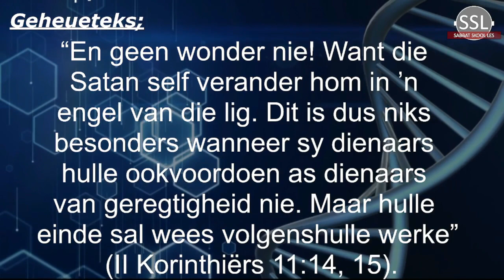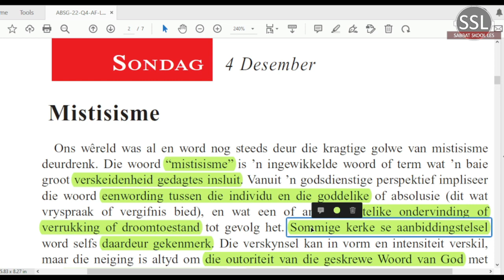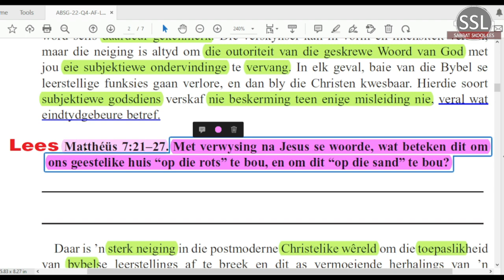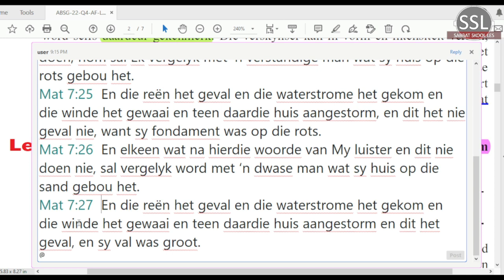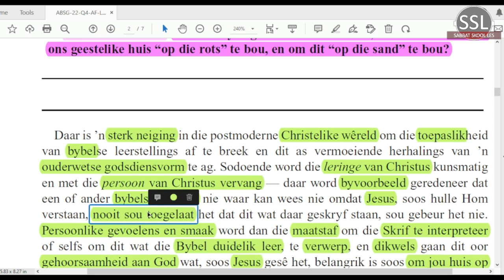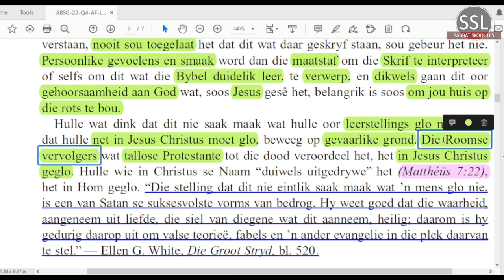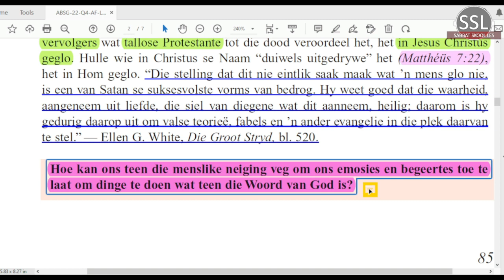Sondag 04 Des - Mistisisme.